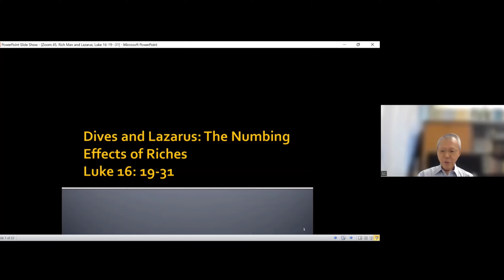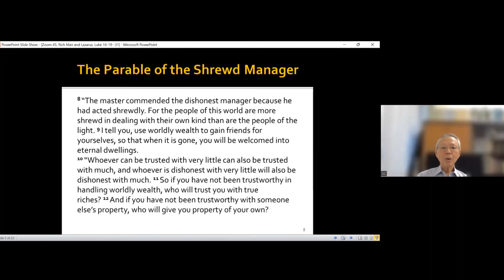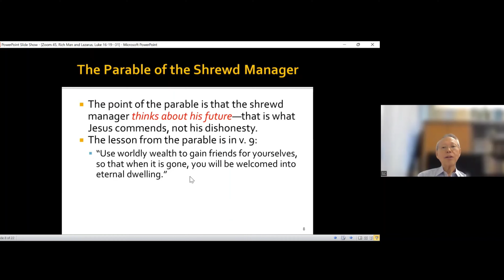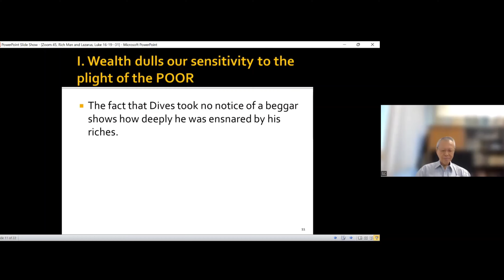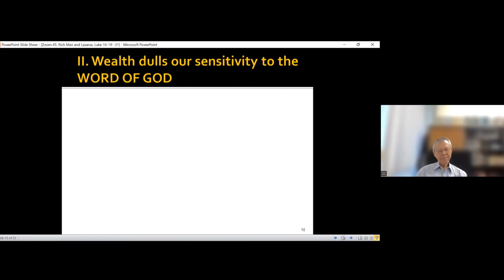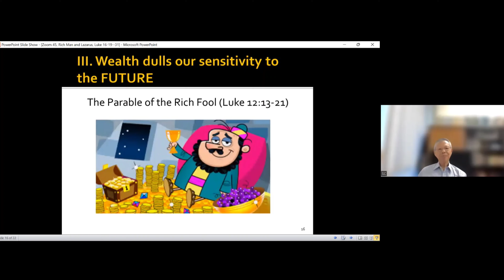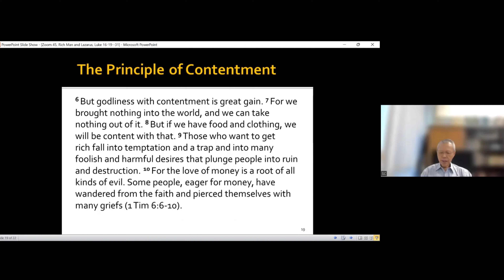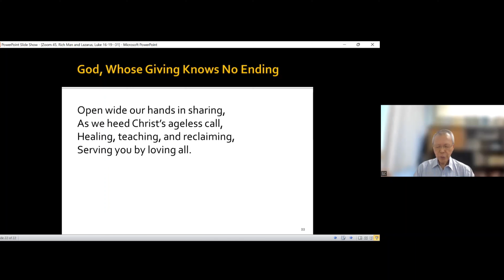DIVES AND LAZARUS: THE NUMBING EFFECTS OF RICHES | Dr. Simon Chan, Singapore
Rev. Dr. Simon Chan is a renowned theological scholar and a wonderful preacher. He taught Systematic Theology at Trinity Theological College, Singapore.

Dr. Chan received his M.Div. from Asian Theological Seminary and his MTheol in Systematic Theology from South East Asia Graduate School of Theology. He then completed his Ph.D. in Historical Theology from Cambridge University.

Until 2016, Chan was the Earnest Lau Professor of Systematic Theology and Dean of Studies at Trinity Theological College, Singapore. From 1997 to 2013, he edited the seminary's Trinity Theological Journal. Since 2016, he has been the editor of the Asian Journal of Theology@meyuchangkiri